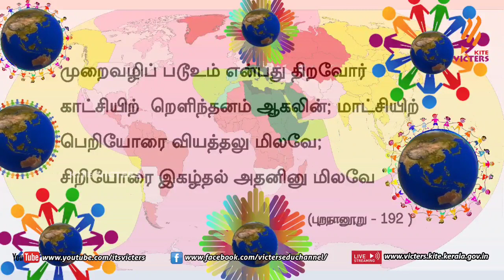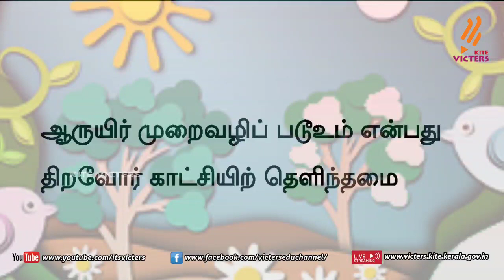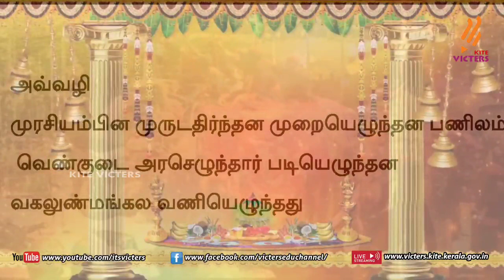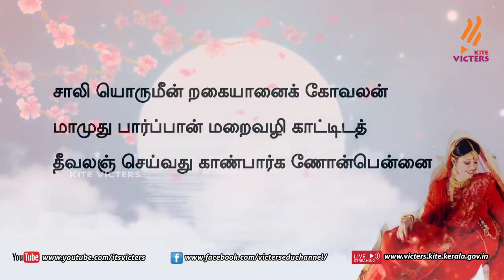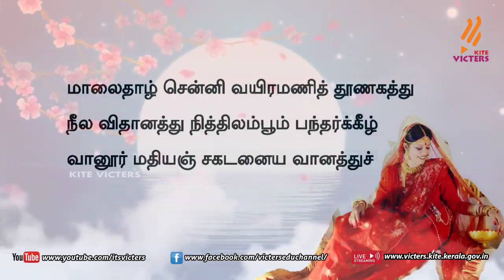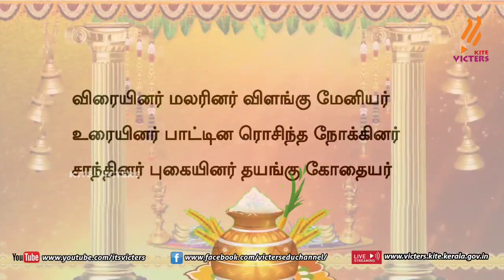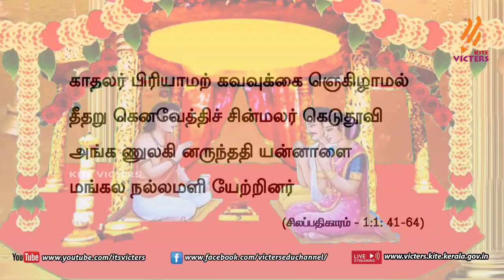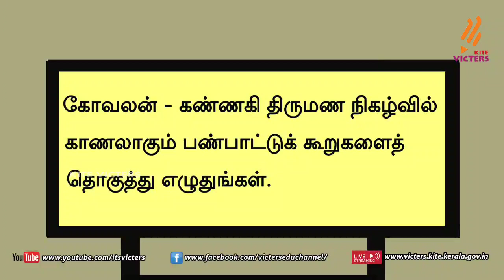KITE Palakkad STD 11 General Tamil Episode 2 (First bell Tamil medium - பஸ்ட் பெல்)